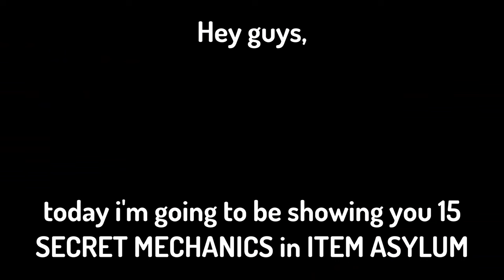SECRET GAME MECHANICS in Roblox ITEM ASYLUM (Part 1)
Silly Billy item asylum

Hey Guys,

Last Item Asylum video blew up so maybe more IA content??? Idk what else to put here. Anyway,

Today I showed you guys a few SECRET GAME MECHANICS in Roblox ITEM ASYLUM...